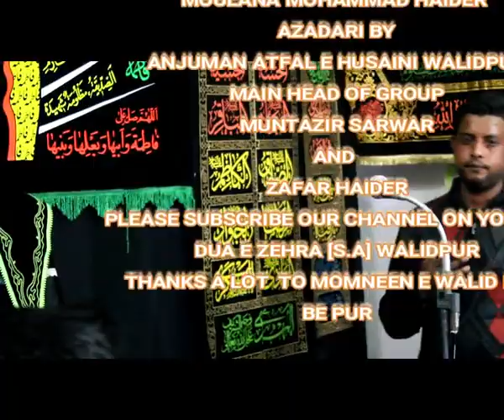AYYAM E AZA FATMI [S.A] WALIDPUR MAU |KHITABAT - SYED MOULANA KALBE RUSHAID RIZVI SAHAB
AYYAM E AZA E FATMI [S.A] WALIDPUR MAU
MAJLIS ROGNISE ANJUMAN E ATFAL  HUSAINI WALI[UR MAU
VIDEOGRAPHY BY YASIR ALI
BY ALI'S GRAPHY GROUP
KHITABAT - MOLANA SYED KALBE RUSHAID RIZVI SAHAB